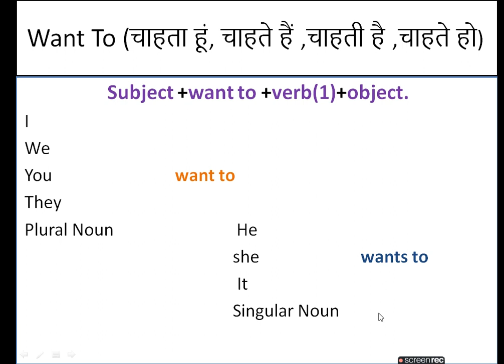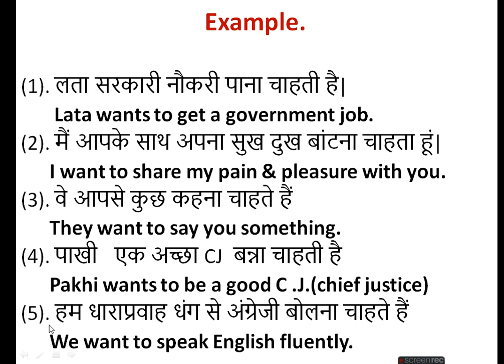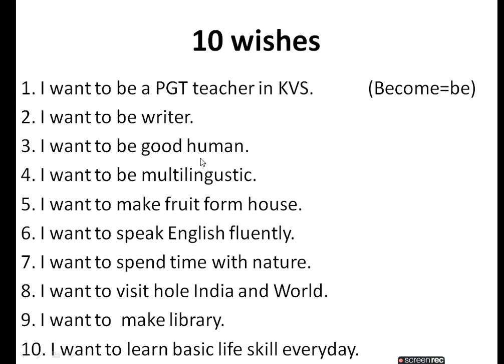English speaking course class 2 /spoken english/english speaking practice/learn english/our wish.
who to say  different type of our Wishes in English.
This video related to wishes ,what is Rule/ structure to say our wishes and  who will identify to Hindi sentences or who to write and speck.

speaking practice